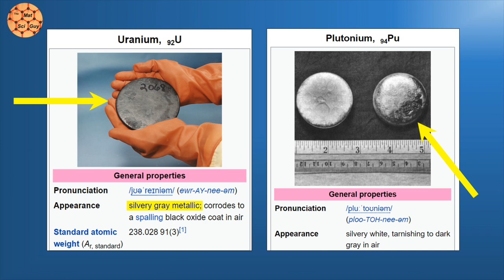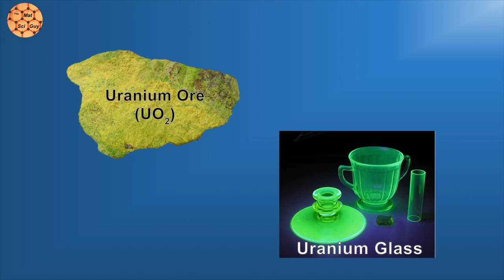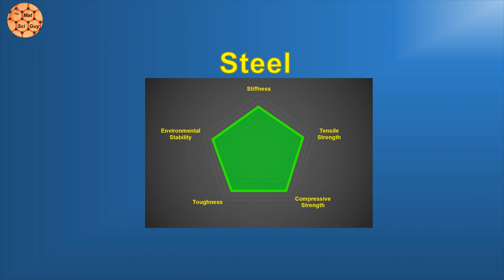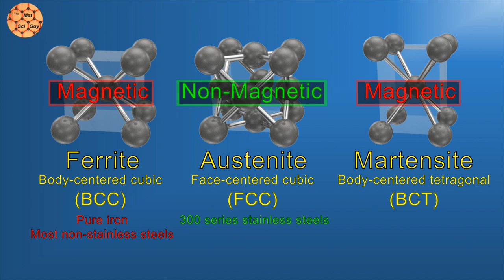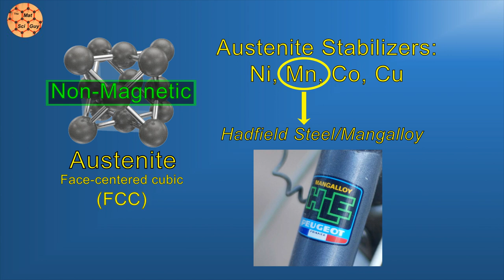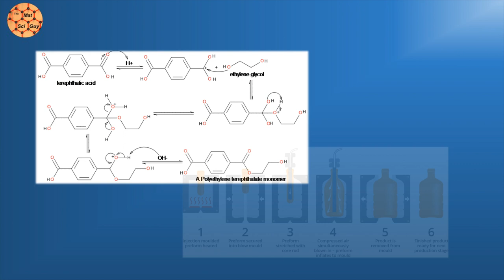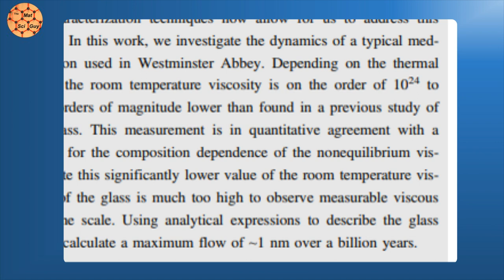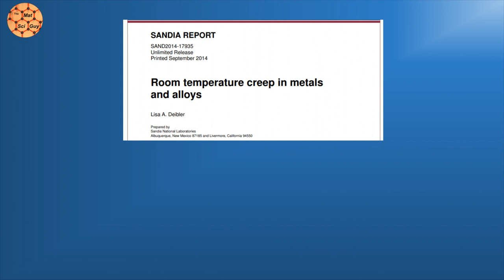Top 5 Materials Science Myths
Tackling some of the most common myths and misconceptions about materials.